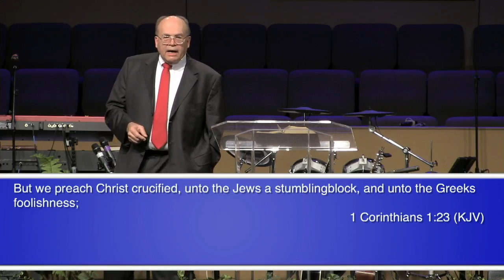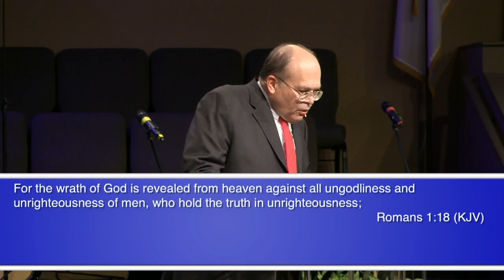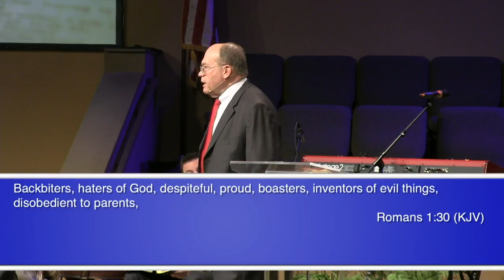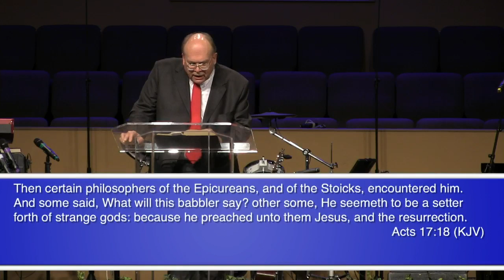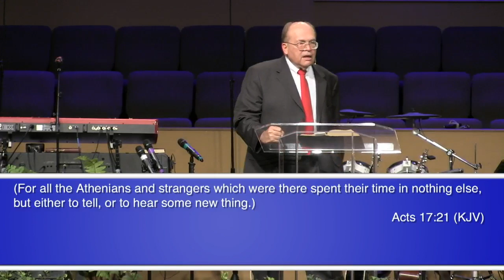Dr. Grady McMurtry - From Creation to Christ